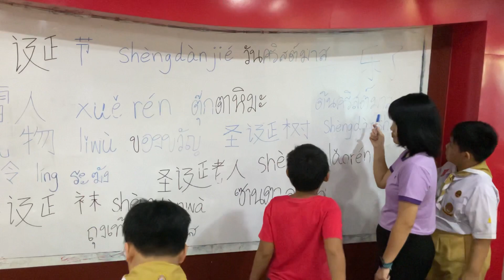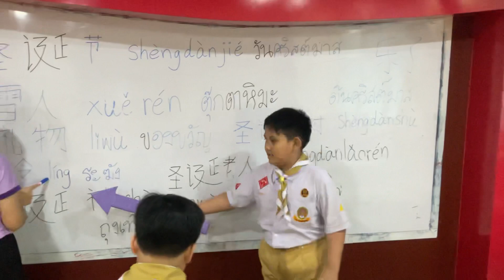เรียนคริสต์มาสแบบจีน学习汉语圣诞节